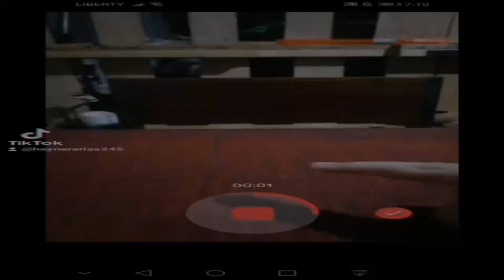klasky csupo g major 211 render pack collection round 162-200